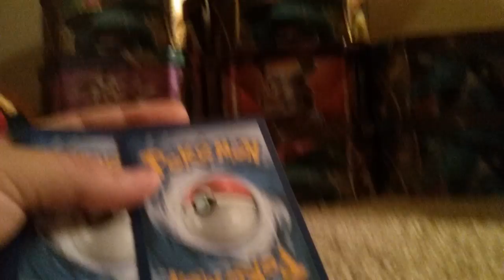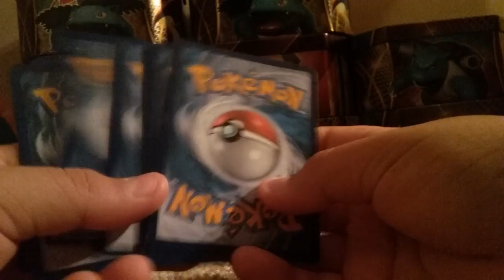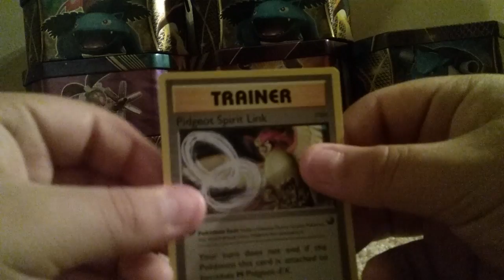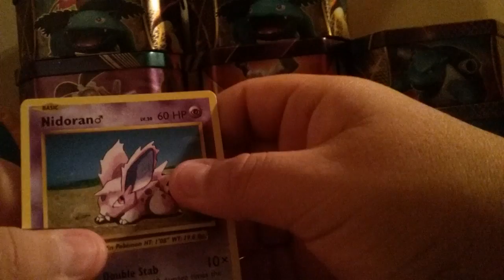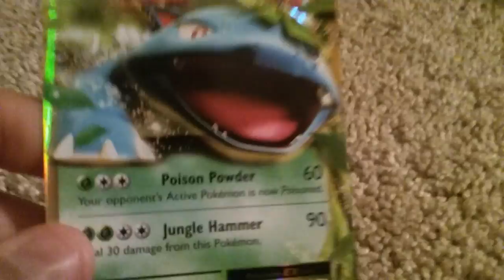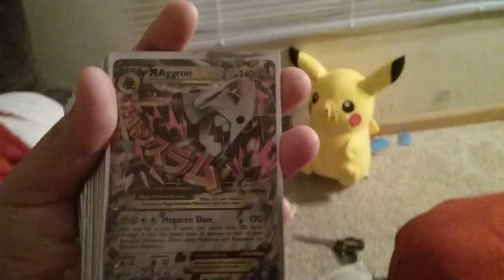Flip it or rip it poke'mon